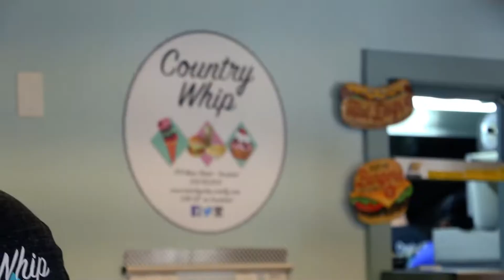ICE CREAM SUNDAYS (INTRO)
Comment your favorite Ice Cream
SONG: JOHNNY - "KIDS"